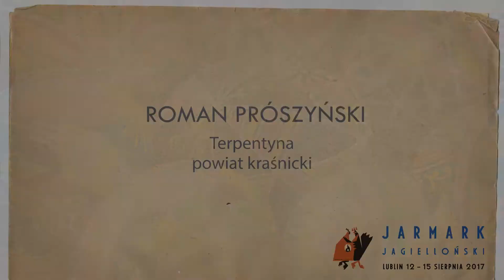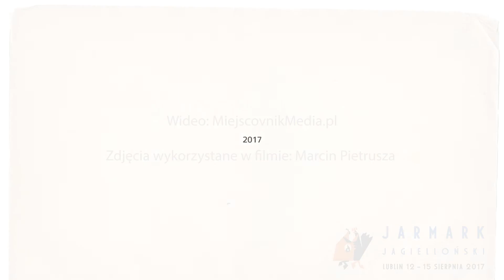Roman Prószyński – Letnia Szkoła Pisankarstwa 2017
Film jest dokumentacją z badań terenowych w ramach „Letniej Szkoły Pisankarstwa” z panem Romanem Prószyńskim z Terpentyny w powiecie kraśnickim.
Wideo: MiejscovnikMedia.pl;